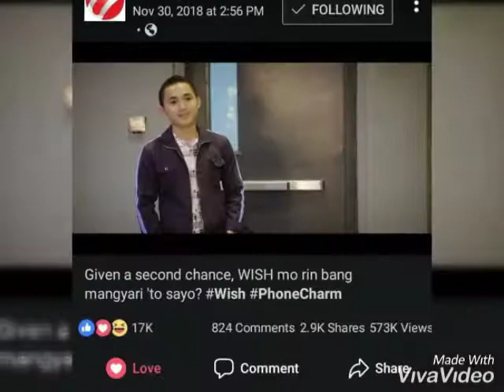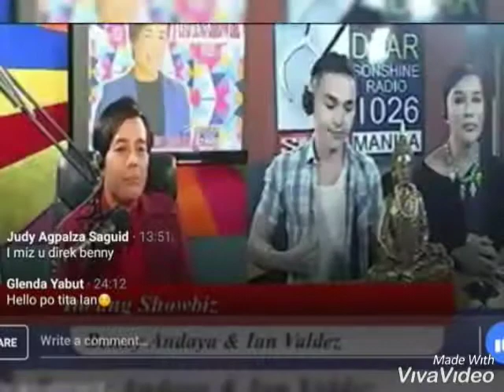Jae Son Lee'S Past❤